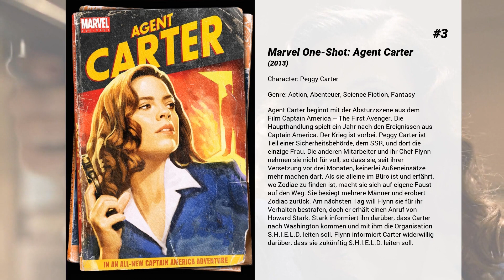Die besten Hayley Atwell Filme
Liste über Die besten Hayley Atwell Filme

15. Cassandras Traum
Zwei Brüder aus dem Working-Class London: Terry liebt das Pokerspiel, Hundewetten und Whiskey, Ian verfällt dem Charme der wunderschönen Schauspielerin Angela, die einen hohen Lebensstandard fordert. Zunehmende Geldsorgen verleiten die Brüder dazu, sich auf einen gefährlichen Deal einzulassen. Zu spät stellen sie fest, dass es kein Zurück mehr gibt, wenn eine gewisse Grenze erst einmal überschritten ist.

14. Wiedersehen mit Brideshead
Der junge Charles Ryder ist vom Reichtum der Familie Marchmain und ihrem Anwesen verzaubert. Die Freundschaft zu dessen Sohn führt ihn tiefer in die Familiengeheimnisse ein. Basierend auf dem gleichnamigen Roman des englischen Schriftstellers Evelyn Waugh mit Emma Thompson und Matthew Goode.

13. Cinderella
Die junge, in guten Verhältnissen aufgewachsene Ella verliert früh ihre Mutter und lebt von diesem Tag an mit ihrem liebevollen Vater, einem Großkaufmann. Darum bemüht, ihn glücklich zu sehen, heißt sie seine neue Frau Lady Tremaine und deren Töchter in der Familie willkommen. Doch als Ellas Vater tragischerweise stirbt, zeigt sich das wahre Gesicht ihrer neuen Stiefmutter. Fortan lebt sie als Dienstmädchen im eigenen Haus und wird Cinderella genannt. Nach einer schicksalshaften Begegnung im Wald mit dem gutaussehenden Fremden, schöpft sie die Hoffnung, dass es einen Seelenverwandten und ein besseres Leben für sie gibt. Ohne zu wissen, dass sich hinter dem geheimnisvollen Fremden in Wahrheit der Prinz verbirgt, möchte sie der Einladung des Königshauses folgen, die sich an alle Damen des Reiches richtet, um dort ihr Glück zu finden. Doch ihre Stiefmutter will dies mit allen Mitteln verbieten und so muss erst ein Wunder geschehen, um Ella und ihren Prinz zusammenzuführen…

12. Marvel Studios: Assembling a Universe

11. Captain America: The First Avenger
1942 – die USA ziehen in den Kampf gegen Hitler-Deutschland. Steve Rogers wird auf Grund seines Gesundheitszustands als ungeeignet eingestuft. Mit Hilfe des Project: Rebirth soll er trotzdem in den Kampf gegen Nazis ziehen. Der kränkliche Steve wird in eine Art Super-Soldaten namens Captain America transformiert. Hilfe bekommt der neue Superheld dabei von seinem Freund Bucky Barnes. Gemeinsam kämpfen sie gegen Red Skul, Hitlers Geheimwaffe im Krieg gegen den Rest der Welt.

10. Die Herzogin
Im späten 18.Jahrhundert wird die junge Georgiana mit dem Herzog von Devonshire verheiratet, jedoch muß sie bald feststellen, daß es sich um keine Liebesheirat gehandelt hat, da es ihm in erster Linie darum geht, einen männlichen Erben zu zeugen. Doch während Georgiana leider nur weibliche Nachkommen auf die Welt bringt, steigt sie in der adeligen Gesellschaft jedoch im Ansehen auf, ist sie doch wesentlich unterhaltsamer, forscher und interessierter als ihr Ehemann. Die Situation ändert sich erst, als sie Lady Beth Foster kennenlernt, die von ihrem Mann verstoßen wurde und zu ihrer Freundin wird. Jedoch hegt sie Hintergedanken, denn da sie wieder Kontakt zu ihren Kindern will, sucht sie eine Affäre ausgerechnet mit dem Herzog, der auf ihre Avancen eingeht. Georgiana ist erschüttert, doch sie sucht sich schon bald selbst einen Liebhaber: Charles Grey. Doch juristisch gesehen hat sie als Ehefrau keinerlei Rechte und steht alsbald vor derselben Situation wie Beth...

9. Ant-Man
Als Hank Pym den smarten Superdieb Scott Lang für einen großen Coup anwirbt, setzt der Knastveteran seine Qualitäten erstmals für das Gute ein. Um zu verhindern, dass Pyms Technologie, mit der Belebtes und Unbelebtes auf Miniaturgröße geschrumpft werden kann, militärisch genutzt wird, soll Lang die Fortschritte von Pyms skrupellosem Kontrahenten Cross sabotieren und dessen Spezialanzug stehlen. Doch dafür muss Lang ein Superheldentraining absolvieren und lernen, ein Heer von Ameisen für seine Mission Impossible zu kontrollieren ...

8. Blinded by the Light
Im England der 1980er Jahre findet ein Teenager pakistanischer Abstammung Rückhalt in der Musik von Bruce Springsteen.

7. Marvel: 75 Years, From Pulp to Pop!

6. Avengers: Age of Ultron
Milliardär, Lebemann und Genie Tony Stark aka Iron Man will ein inaktives Friedensprogramm in Gang bringen, doch dabei geht etwas schief. So taucht der niederträchtige Roboter-Bösewicht Ultron auf und verfolgt Pläne zur Ausrottung der Menschheit. Nun ist es an den Helden, sich wieder zu sammeln und das schreckliche Schicksal der Welt abzuwenden. Zusammen mit Iron Man treten Thor, Captain America, Hulk, Black Widow und Hawkeye dem...